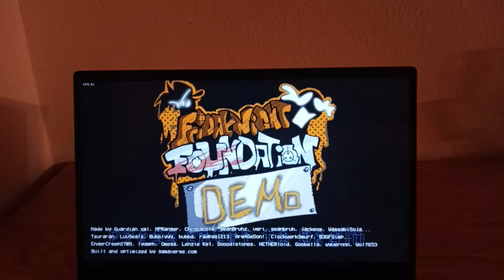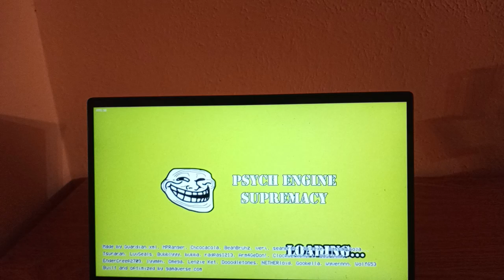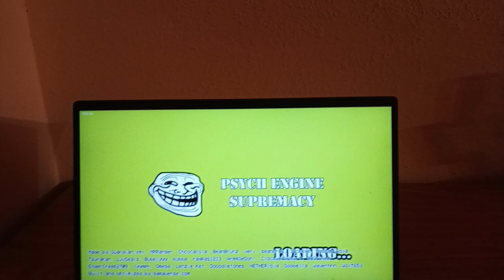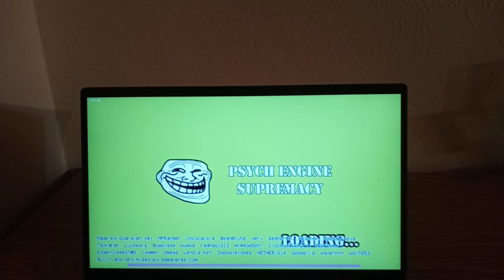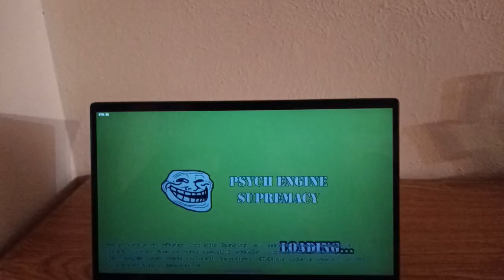Friday Night Funkin: Friday Night Foundation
FNF: Friday Night Foundation is a work-in-progress Friday Night Funkin' mod set in the fictional world of the SCP Foundation, a secret organization dealing with paranormal activities and mysterious living beings. Square off against some of them and follow the mod's official page to track the development process.